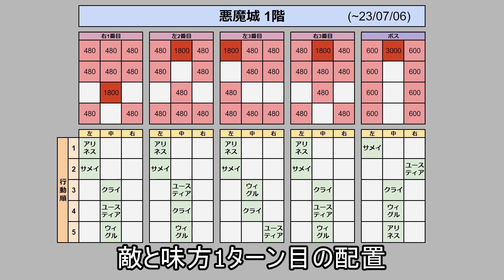【Outdated】悪魔城 1階 26000点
需要無さそうだけどとりあえず録画

0:00 編成
0:16 配置詳細
0:40 1戦目 (手前右)
1:48 2戦目 (中央左)
2:32 3戦目 (奥左)
3:18 4戦目 (奥右)
4:17 ボス戦